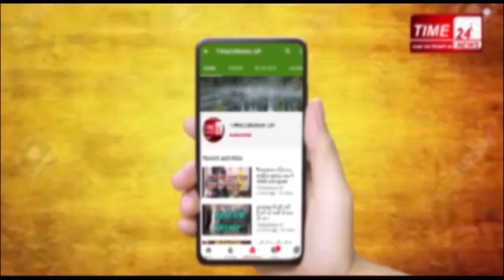हादसे का लाइव वीडियो किसी का भी नशा छुड़ाने के लिए काफी है !